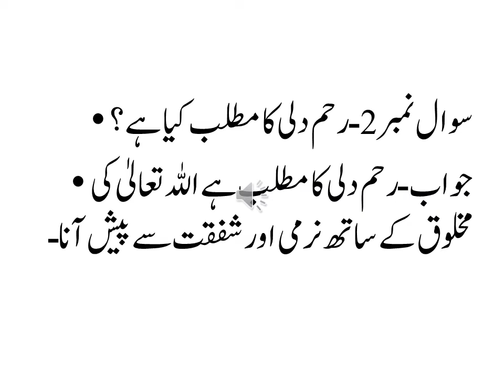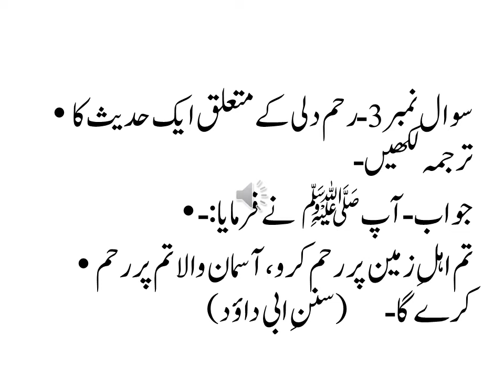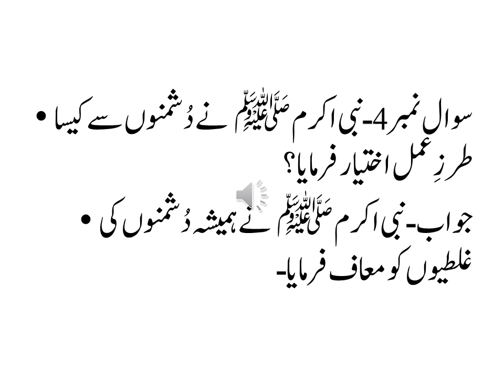جماعت پنجم(اسلامیات)باب چہارم(اخلاق و آداب)سبق نمبر2 عفو ودرگزراوررحمدلیClass 5th Islamiat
عفو درگزر  کیا ہے ؟
رحم دلی کیا ہے ؟
رحم دلی کے متعلق حدیث مبارکہ ـ
 آپ ﷺ کا دشمنوں کے ساتھ برتاؤ ـ
رحم دلی کے فوائد ـ